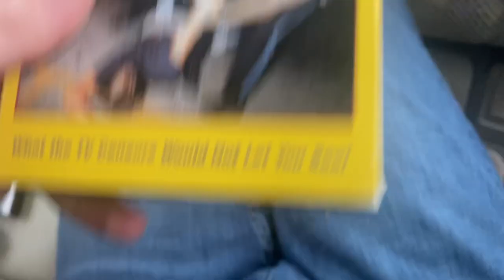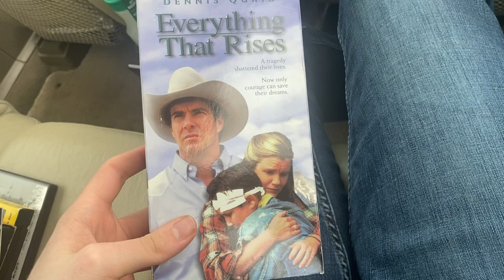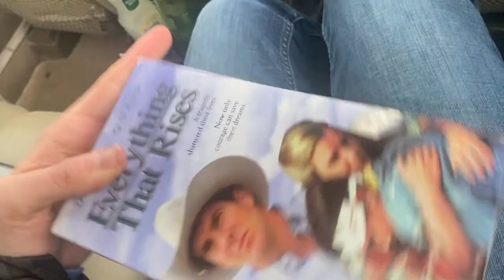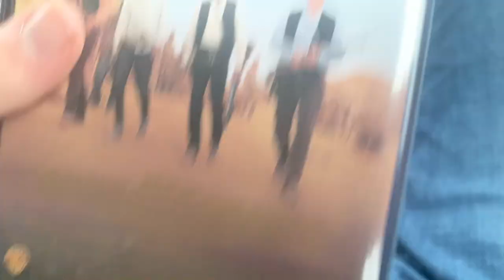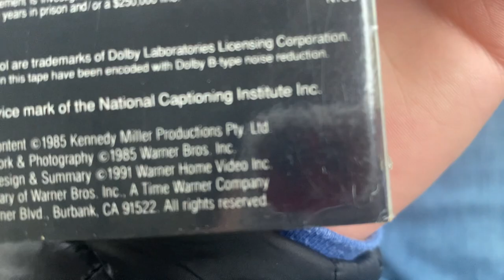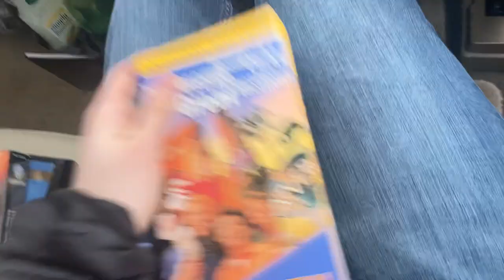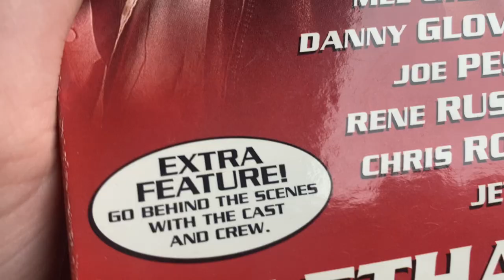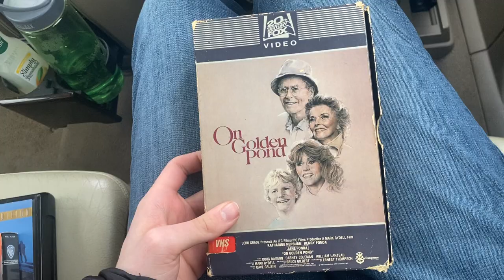Rare VHS/DVD Update for 4/3/22 (RD)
Note: The print date for the A Time to Kill DVD on both sides of the disc is February 13th, 1997. Also, the Universal Studios tape is recorded in SP mode, so it obviously has nothing at the end. But the COPS tape does have the static roll however (due to it being recorded in EP mode).